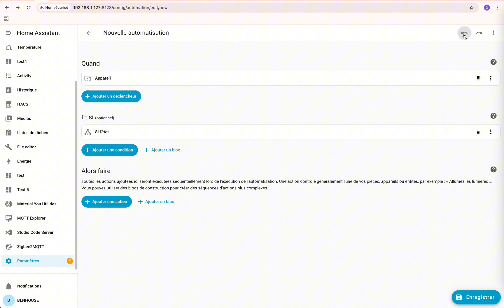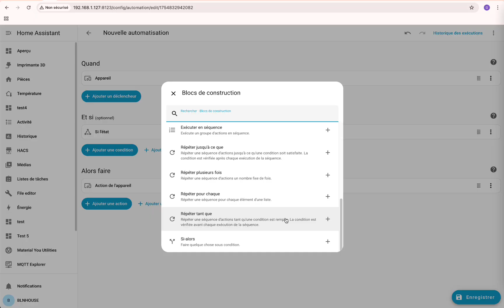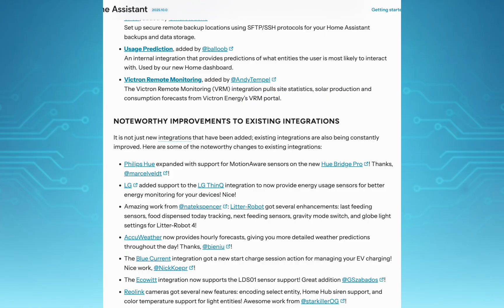Home Assistant 2025.10 : Les changements majeurs en 2m30 !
Dans cette vidéo, je vous présente en seulement 2m30 les nouveautés de la mise à jour 2025.10 de Home Assistant.

De grosses améliorations seront au rendez-vous pour l'éditeur d'automatisations (avec l'arrivée de l'annulation/rétablissement), et il sera désormais possible de générer des images grâce à l'IA (fonctionnalité Draw me too). Le Dashboard vous suggérera des tuiles en fonction de vos habitudes. Il y a aussi des améliorations importantes concernant vos assistants vocaux !

J'essaie de prendre en compte tous les commentaires constructifs, n'hésitez pas à m'écrire si vous en avez !

-- Lien utile --

Vous pouvez retrouver la liste des changements à cette adresse en attendant la sortie officielle ce 1er octobre !

-- Tags --